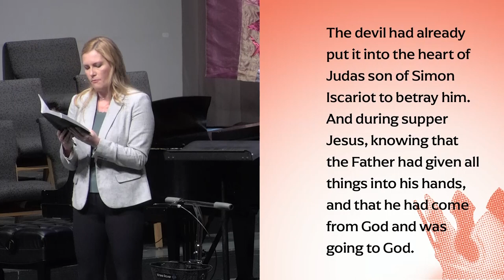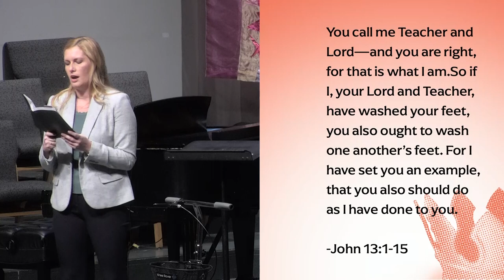Jill Brinkerhoff "Our Humble King"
Welcome to University Presbyterian Church. In this third sermon of our series "O Worship the King",  Jill Brinkerhoff preaches the sermon entitled "Our Humble King".